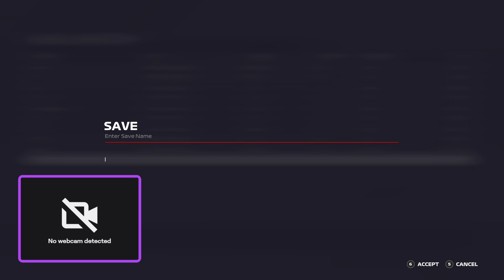F1 2021 Learning Monaco